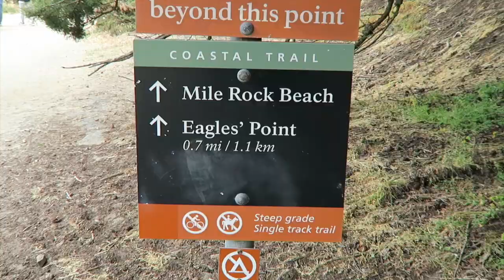Livin' San "Frances"co: Lands End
Hey guys! This memorial day weekend we decided to take the dogs to Lands End which is a scenic hike where you will be able to get a view of the Golden Gate. Although it was very foggy, I hope you still enjoy the video!